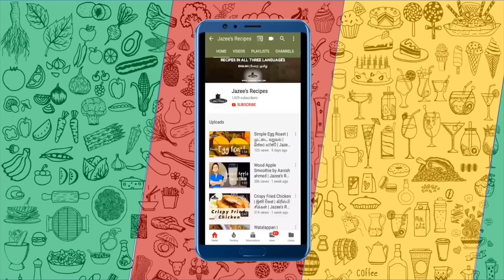Savoury Filled Pancakes | Iftar Recipe | Pinches | Blimses | Blitz recipe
Delicious pancakes  filled with potatoes & green piece filling. Make them for breakfast, evening , or iftar.